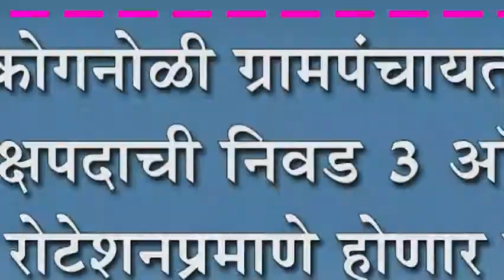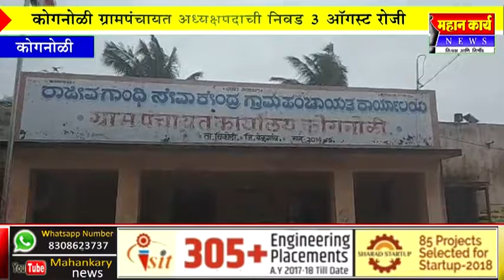कोगनोळी ग्रामपंचायत अध्यक्षपदाची निवड ३ ऑगस्ट रोजी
कोगनोळी ग्रामपंचायत अध्यक्षपदाची निवड ३ ऑगस्ट रोजी : रोटेशनप्रमाणे होणार नूतन अध्यक्षांची निवड